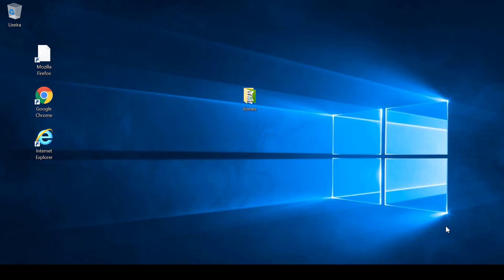Conectividade Social ICP - CAIXA / Verifique se o plugin xaripipe está instalado corretamente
Na Conectividade Social ICP da Caixa você recebe o erro Verifique se o plugin xaripipe está instalado corretamente

a solução é tentar pelo Internet Explorer
caso não resolva
instale a atualização KB2541763